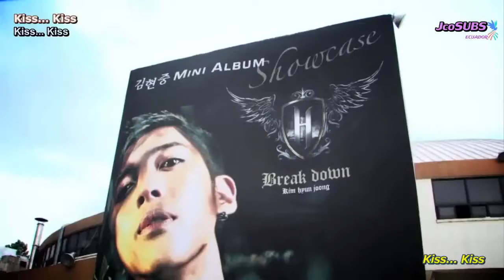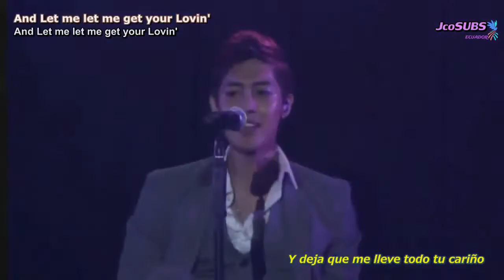KIM HYUN JOONG - KISS KISS│Hangul, Roma, Sub Español│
This video is not intended to infringe copyright.
This video was subtitled to Spanish by fans and for fans of the Spanish-speaking community worldwide.
The rights of copyright are respected and the opening and facilities that are allowed for the diffusion of the same are thanked in advance.